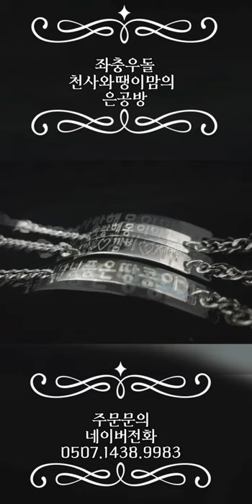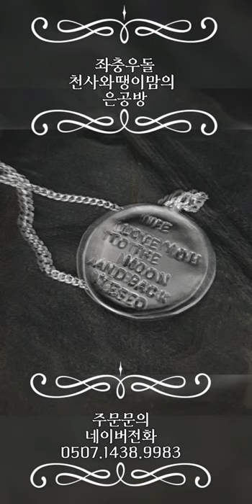좌충우돌천사와땡맘의은공방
천사땡맘의 은공방 소개합니다
Let me introduce you to silver crafts for my job is silver crafts.